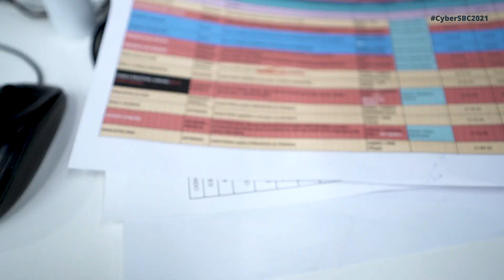Vídeo resumen Cybersecurity Summer Bootcamp 2021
Así ha sido esta sexta edición del Cybersecurity Summer BootCamp, el programa internacional de capacitación especializado en ciberseguridad dirigido a Policy Makers, Fuerzas y Cuerpos de Seguridad, Ministerio Fiscal, Jueces y Magistrados y Especialistas de Centros de Respuesta a Incidentes Cibernéticos, organizado por el Instituto Nacional de Ciberseguridad (INCIBE) y la Organización de Estados Americanos (OEA).

La sexta edición del CyberSBC2021 ha contado con la participación de cerca de 800 alumnos miembros de las Fuerzas y Cuerpos de Seguridad, especialistas de Centros de Respuesta a Incidentes Cibernéticos (CSIRTs) y Policy Makers; procedentes de 38 países. Así, un año más esta iniciativa confirma su posicionamiento como referencia en cuanto a capacitación de profesionales en ciberseguridad a nivel internacional.

A través de 18 horas de formación y con el objetivo de mejorar las capacidades en ciberseguridad de los participantes, a la vez que se estrechan lazos de colaboración internacional, se ha profundizado en las últimas técnicas para la lucha contra los ciberdelitos, en la gestión de incidentes de ciberseguridad y los aspectos legislativos a tener en cuenta en todos ellos, y en cómo mejorar la coordinación en la gestión de incidentes y ciberdelitos.

¡Nos vemos en CyberSBC2022!